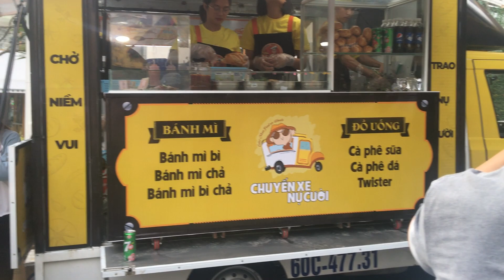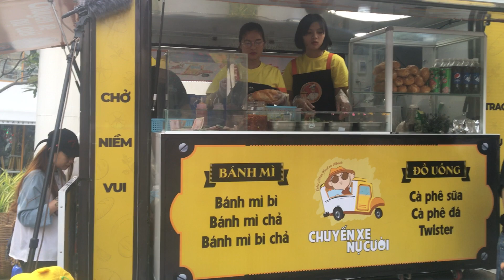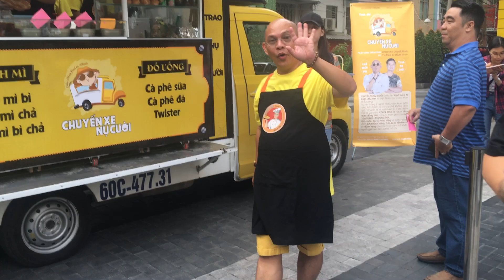Chuyến Xe Nụ Cười- Color Man bán Bánh Mì